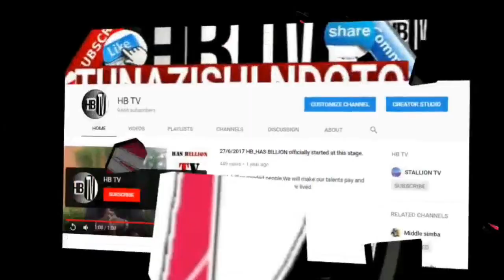DAIMOND KUITAMBULISHA NYIMBO MPYA WASAFI FM (Kaa mkao wa kula...!)